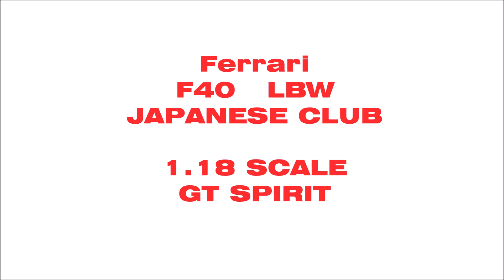Ferrari F40 LBWK Liberty Walk 1.18 Scale by GT Spirit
Hello,

In my video  I show you all details and review about this Diecast model,  opening parts, open mesh,  regular quality paint and details.

Brand: GT Spirit
Scale: 1/18
Model: F40 LBWk (Liberty Walk)
Color:  Pearl White

Music copyright ® by bendsound